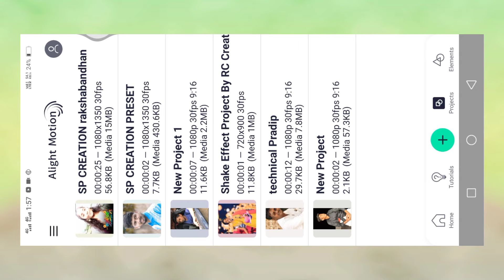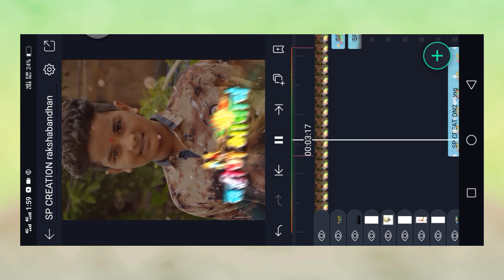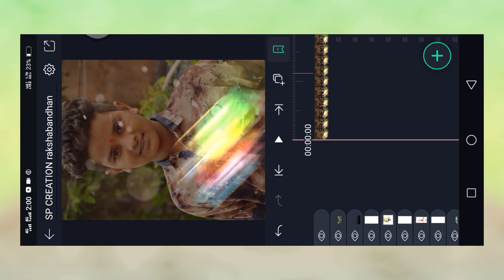RAKSHA BANDHAN |WHATSAPP STATUS | ALIGHT MOTION EDITING